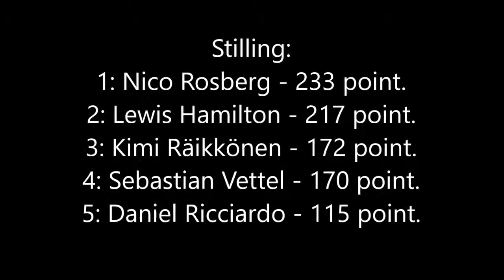F12016: Rosbergs Adventure - Spa.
Formel 1-feltet er tilbage i denne weekend og det gælder naturligvis også Rosbergs Adventure. Skal vi snuppe endnu en sejr og dermed udbygge føringen inden vi når til Singapore om to løbs tid? eller skal vi have bank, så Hamilton gør vores forspring mindre? Det kan I få svaret på lige her.